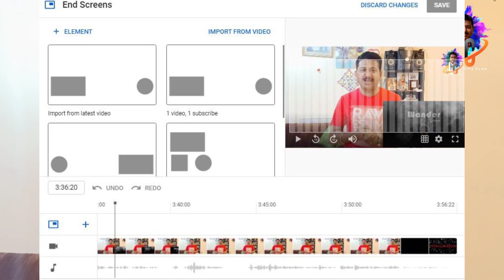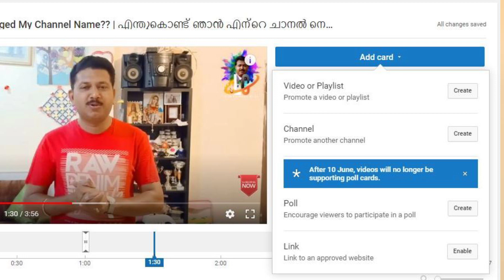How to add End Screen and Cards in Youtube Videos | How to Increase Views and Subscribers|Lijo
How to add End Screen and Cards in Youtube Videos. End Screen നൽകി എങ്ങനെ ന്യൂസും സബ്സ്ക്രൈബ് റിനെ കൂട്ടാം??.

For More Youtube tech Videos
Visit my Playlist , Link Given Below..